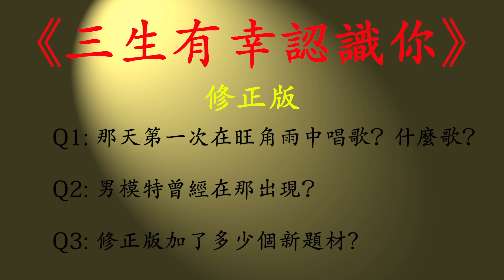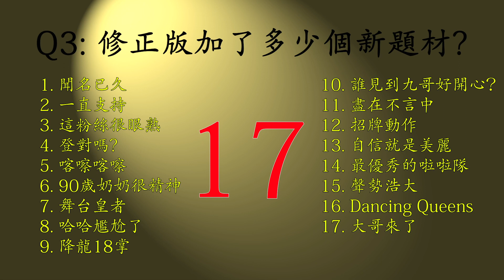2020.04.28 三生有幸認識你(修正版) 問題 - 答案在這, 香港旺角小龍女龍婷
部分視頻來自：Dickson 888, mk 61